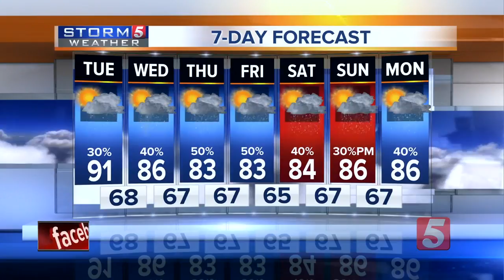Lelan's Morning Forecast: Tuesday, May 15, 2018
Lelan Statom's morning forecast for Tuesday, May 15, 2018. We may tie or break another record today before some slightly cooler temperatures take hold for the remainder of the week.